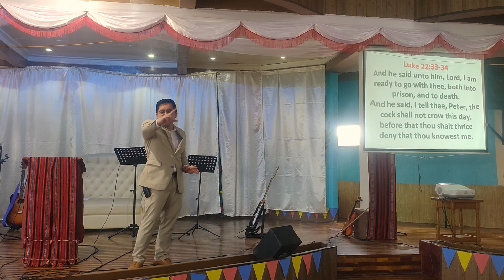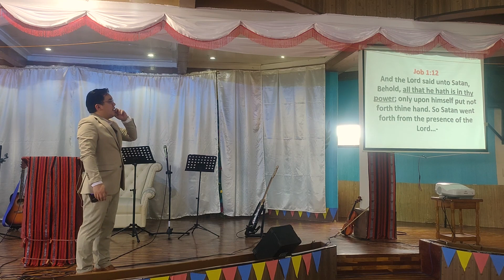Jesus is Praying for You, That Your Faith Fail Not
Luke 22:31-34
by: Ptr. Russken Dogaong

1. Satan is a real Enemy Opposing God's will in this world and in our life.
2. In God's Sovereignty, He Allows the Sifting Process to Refine Us.
3. Christ Promised Us His Prayers, His Preservation, and a Purpose for Our Suffering.
4.  In all Our Temptations and Trials, God is Teaching us Humility and Dependence.